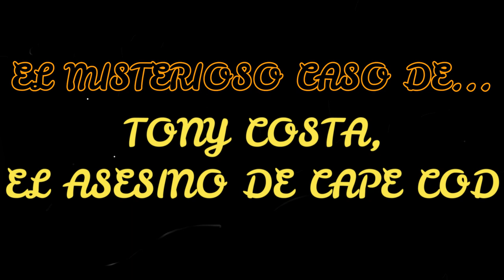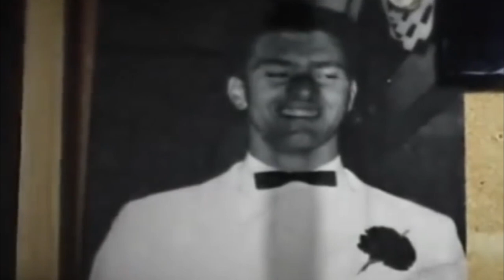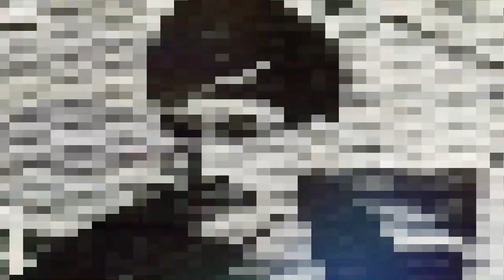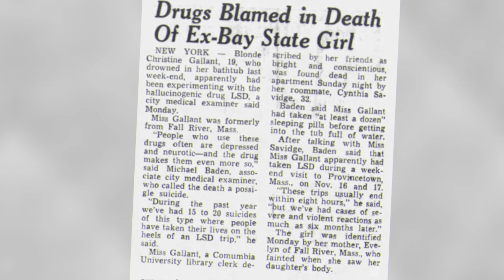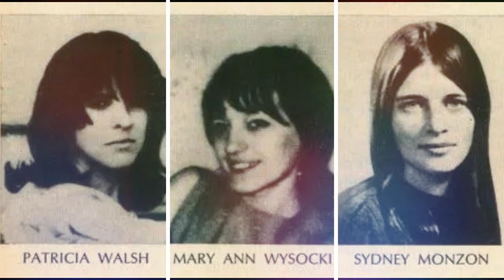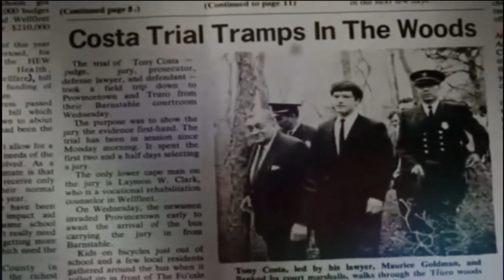El MISTERIOSO CASO de... TONY COSTA, el ASESINO de CAPE COD 😱😱😱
La llamada "Edad de oro de los asesinatos en serie" duró desde 1970 hasta 1999. Alrededor del 80% de todos los asesinos en serie conocidos operaron durante ese período. Lo que hace que Antone Charles Costa, generalmente conocido como Tony, se adelante a su tiempo: mató al menos a dos y probablemente a ocho mujeres entre 1966 y 1969. Las circunstancias de sus muertes fueron extrañas, y las noticias falsas generadas en torno a su arresto hicieron que esas circunstancias parecieran uniformes. peor de lo que eran. Como resultado, se ganó varios apodos coloridos, como "Chop Chop" o "The Cape Cod Casanova". Pero el nombre que realmente se quedó fue el más horrible de todos: "El vampiro de Cape Cod".

La vida y los crímenes de Costa continúan fascinando. Mezclando la contracultura de la década de 1960, la cultura de las drogas y un joven apuesto y carismático, es una historia que se presta a la creación de mitos. No puedes evitar preguntarte cómo un hombre tan obviamente perturbado pudo operar tan libremente en una comunidad unida y salirse con la suya durante tanto tiempo. Aquí está la loca historia real del vampiro de Cape Cod, Tony Costa.